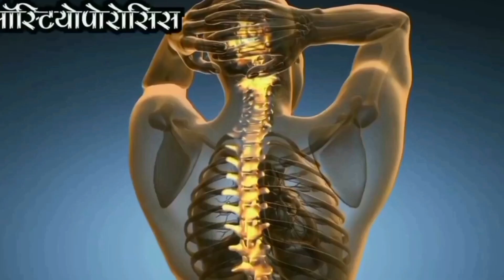A for apple b for ball,abcd, phonics song, abc alphabet, kids class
Your query:

abc 123
color song
123 song
numbers song
abcd
abc song
abc
abcd abcd
a se anar
colour
colours name

abc
abc song
abcd
english alphabet
alphabet for kids
abc alphabet
alphabet songs
alphabet sounds
toddler songs
toddler learning
123 numbers song
number song for kids
counting numbers
toddler songs
toddler learning